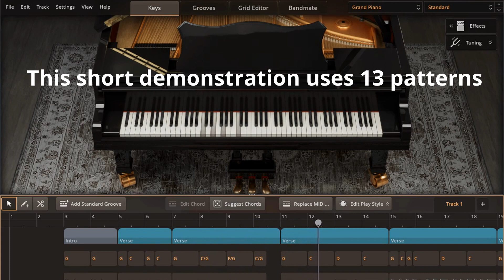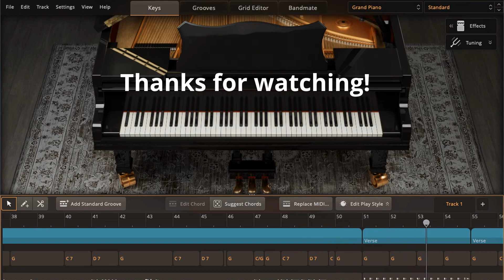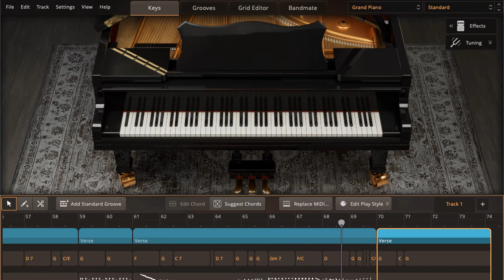Rock Piano MIDI Pack 2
Just drag them into your favorite DAW or import them into EZ Keys for super fast editing power. This MIDI Pack gives you Straight 8ths' Rock VIBE Piano patterns based around the I  IV  V  chord progression to add to your production. Lifetime FREE UGRADES based on user feedback containing more patterns and features!